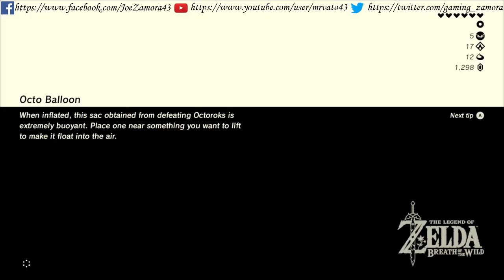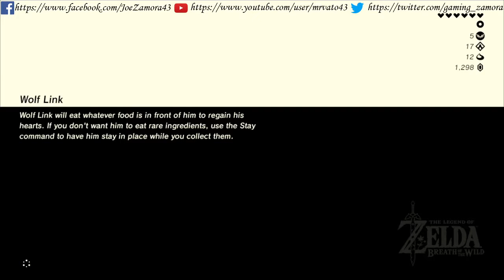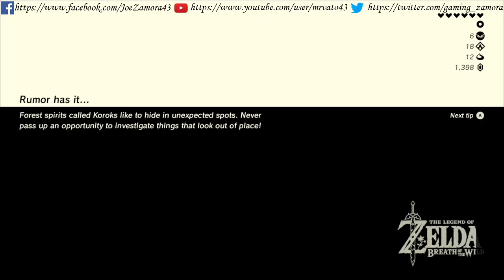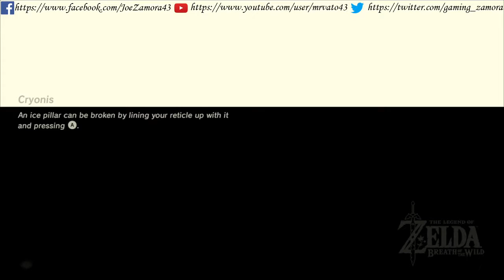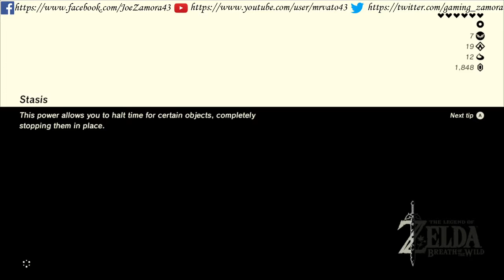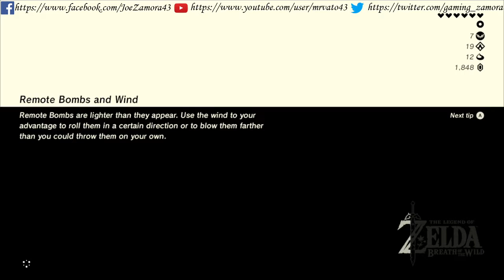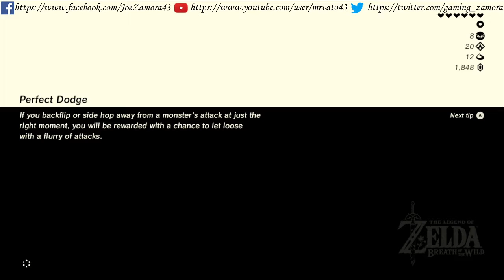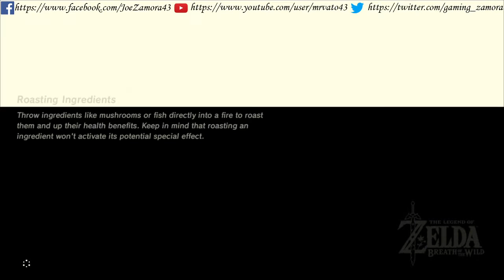Shrine time baby Zelda Breath of the Wild